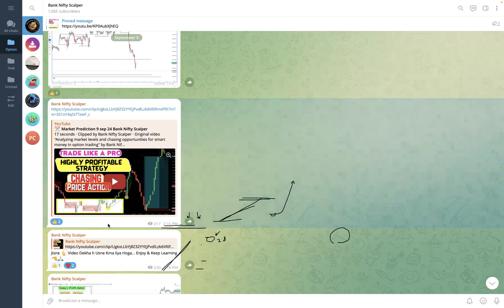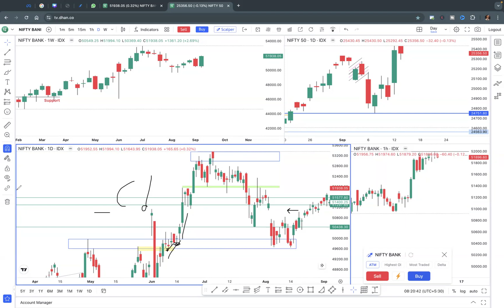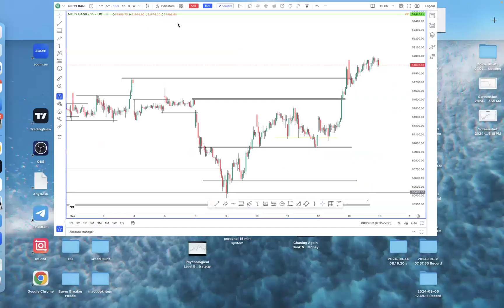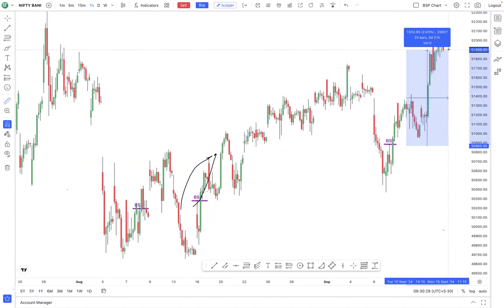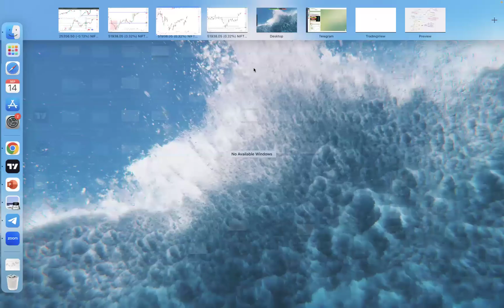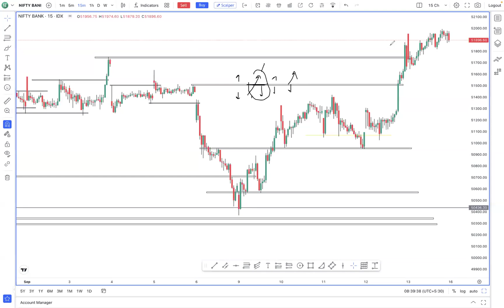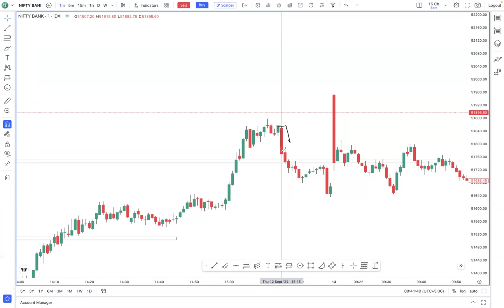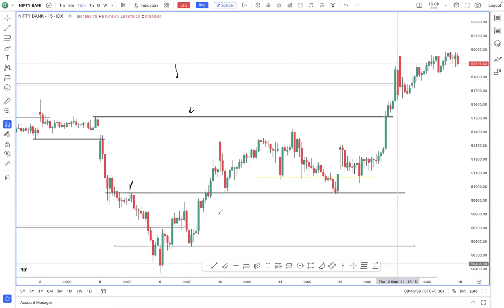Bank Nifty levels, candlestick patterns, and trading traps for effective trading strategies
About this Video :
0:31: ⚙️ Discussion on market levels, candlestick patterns, and trading traps for effective trading strategies.
3:30: ⚡️ Importance of insurance in trading, market rallies, and key levels impacting trading decisions.
7:01: ⚙️ Understanding the concept of magnetic pressure in trading and its impact on market behavior.
10:55: ⏰ Insights on market behavior during opening and trading strategies for Bank Nifty.
14:01: ⬆️ Market behavior in finding key levels for Bank Nifty trading.
17:35: ⚖️ Importance of key points in price action analysis for Bank Nifty trading.
20:40: 📈 Analysis of market movements based on candle patterns and key levels.
23:53: ⏰ Importance of Time Switch in Trading and Candlestick Analysis
27:40: ⚙️ Understanding the theory behind triggers and analysis in trading.

About "Banknifty Scalper" : 💻
Welcome to Our "Banknifty Scalper" Youtube Channel 🙏 !
🌟 Every Video/Shorts in this Channel Describes Option Trading Strategy based on Pure Price Action & Pure Market Psychology. 🌟
🌟 No Indicator is used in our Trading. Small Stoploss and Big Profit is our Main Motto based on Best Risk Reward Trading Strategy. 🌟
🌟 Fast Scalping & Long Trailed Sniper Strategy is Also Available in Our Mentorship Program 🌟
🌟 Handholding Support & Dedicated Learning is our Strength 🌟

Our Other Youtube Channels :

** All Video/Live Streaming/Shorts are only for Learning Purpose.